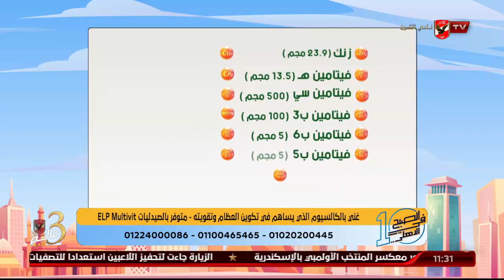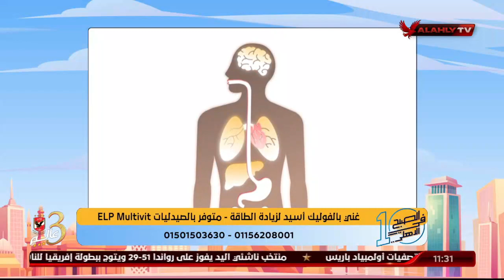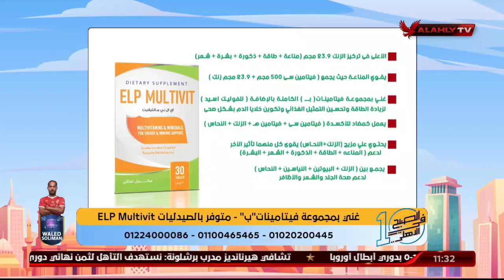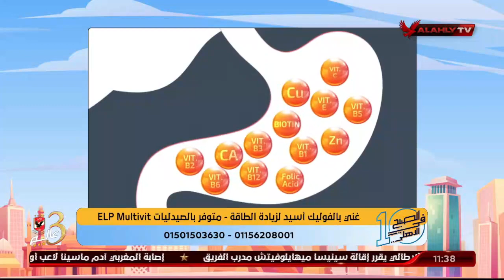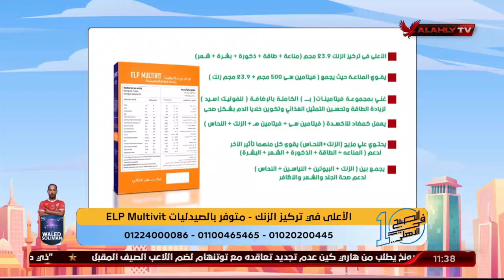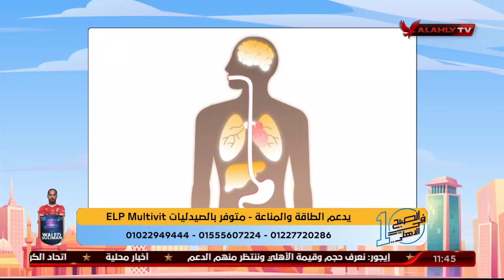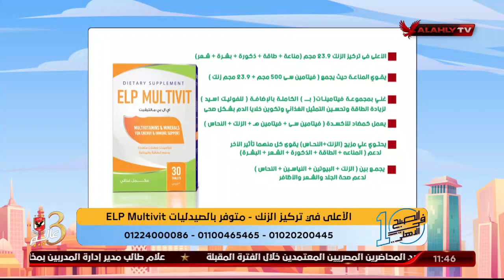أهمية تناول المكملات الغذائية لتقوية المناعة مع د. دينا أبو السعود